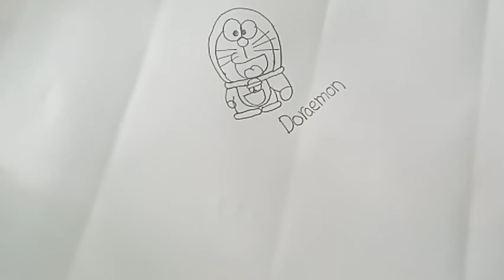How to draw doraemon step by step/Tool box/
കൊറെ നാളുകൾ ആയി video ഞാൻ ഇടാറില്ലാ. കുറച്ച് തിരക്കിൽ ആയിരുന്നു. ഇനി കുറച്ച് videos ഇടാം😊😊